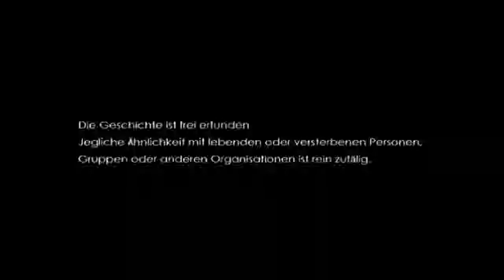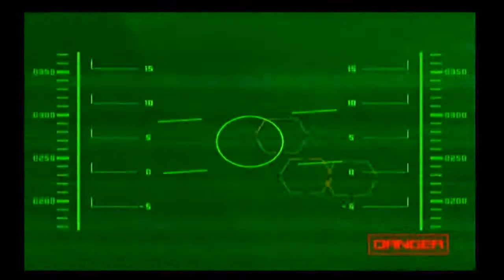Cy Girls part 1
After the discovery of the Hollow Children Mankind has found a purpose for them. The Cyber world is expanding so big and fast that not even outer space can show it its boundaries. Of course crime is showing major interest in that. And with it all the Hollow Children who wish for freedom and dignity.